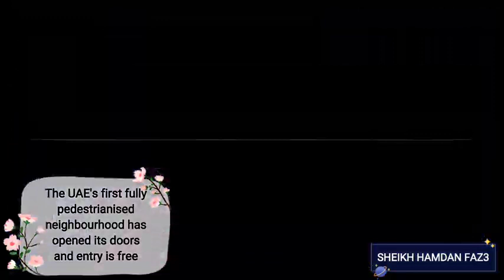A sweet friendship refreshes the soul | Fazza | Faz | Sheikh Hamdan Faz3 | Uae Prince#faz3#fazza#dxb